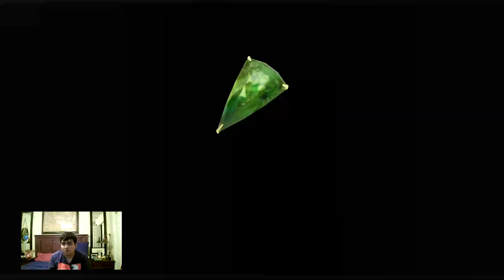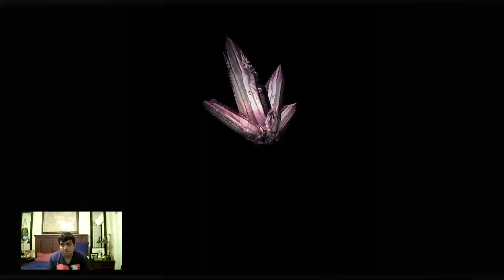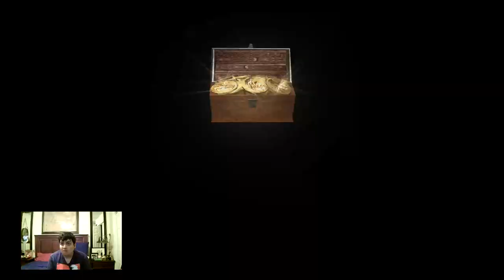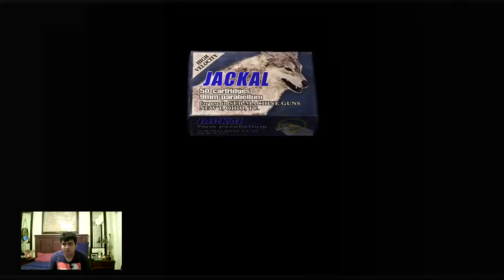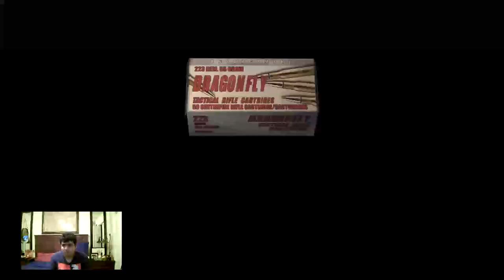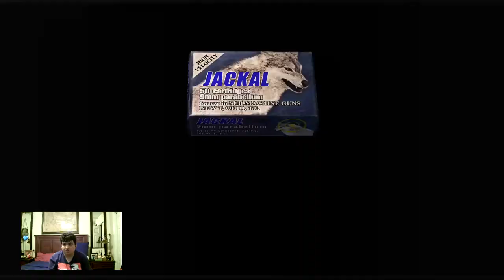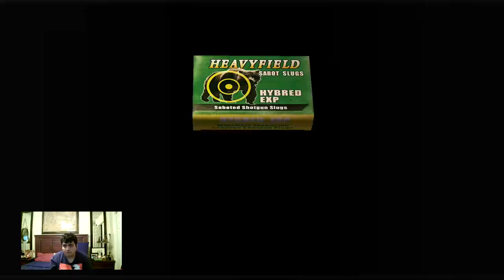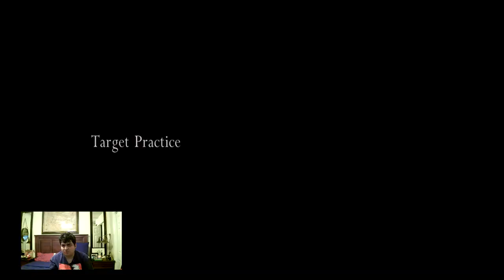Let’s Play Resident Evil 4 Part 6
I'm still focusing on the target practice to get all the bottle caps. I made it to the underground mine cart with a wave full of annoying chainsaw men and Ganado villagers and escaped from the spiked ceiling, I made it to Salazar's castle by activating the gate and avoiding the giant Salazar Statue to get to Salazar. He turned into the Plaga Queen along with Verdugo. While fighting him, I went to the bottom of the Plaga Queen by killing Plaga C parasites to search for bullets and after getting back up, he had to cheaply kill me with his bite attack! You need to shoot the eye to reveal Salazar's main body to finish him off with a Rocket Launcher or consuming magnum bullets. After killing Salazar and getting out of the castle, I made it to the Island where Ada left me. There are military ganados and annoying gatling gun guys and also stun sword enemies! I did the best thing to use the mirrors to use the laser beam to unlock the gate.